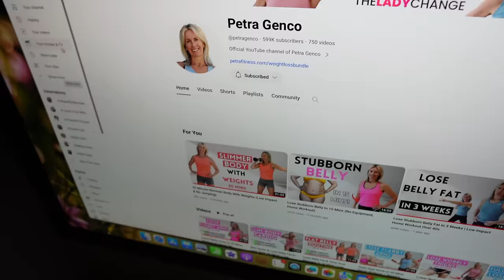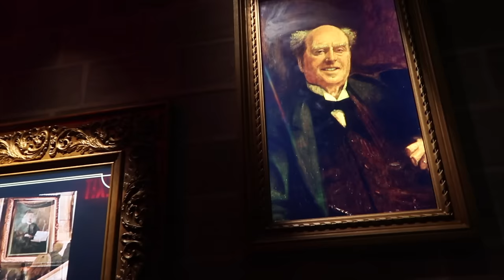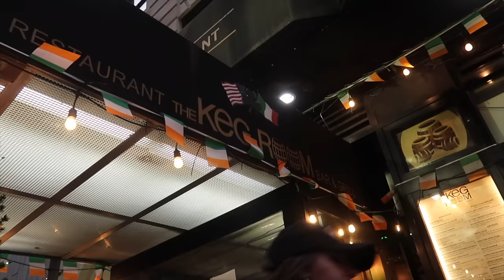April VLOGS Day 5: A Trip to NYC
Welcome to my April VLOGS for 2024 where I will be sharing a new day in the life video every TU/W/TH all month long. Thank you so much for being here and happy spring!

📦 AMAZON STORE

I am a participant in the Amazon Services LLC Associates Program, an affiliate advertising program designed to provide a means for me to earn fees by linking to Amazon.com and affiliated sites. Thank you for supporting the companies that keep our Old World Home going.